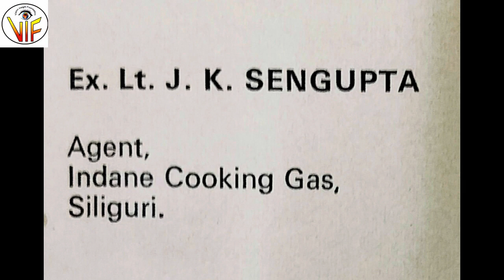K Ramkrishnan, B Rangaraj, Fareed Salam, Kanti & Shanti Shah - The Idols to the Indian Blind